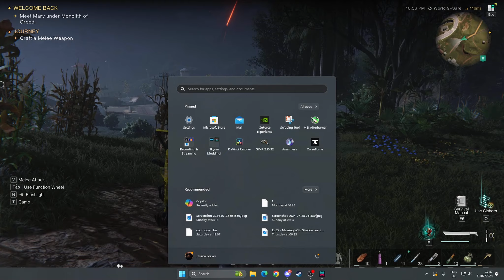Starter Base! - Once Human | Let's Play! - Part 2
It's a world turned upside down, with gigantic monsters lurking, tiny critters waiting to aid us, and to top it off? We have no memories... Let's go!